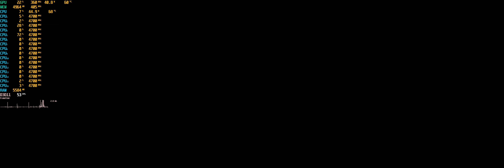Bloody Spell | i9 9900K RTX 3080 Ti | 3840x1200 32:10 Ultrawide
My specs:
Monitor: Philips 439P9H
CPU: i9 9900k Stock
Motherboard: Gigabyte Z390 Aorus Pro
Cooling: Noctua NH-D15 chromax.black
Video card: Nvidia RTX 3080Ti Palit GameRock OC
RAM: Ballistix Sport LT White 64GB (4x16) 3000 CL15
Drives: Goodram IRDM Pro gen. 2 512GB + Goodram Iridium PRO 480GB + Samsung 870 QVO 1TB + Samsung 870 QVO 1TB + Samsung 870 QVO 1TB
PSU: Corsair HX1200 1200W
Case: be quiet! Pure Base 500 White Window